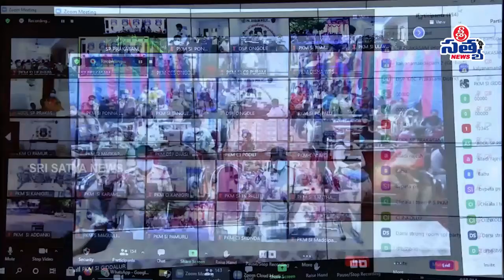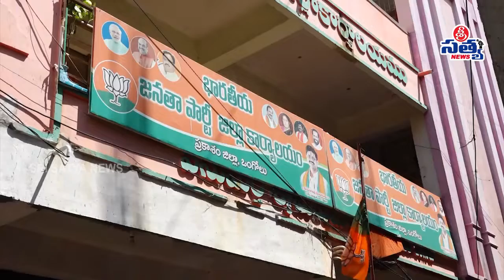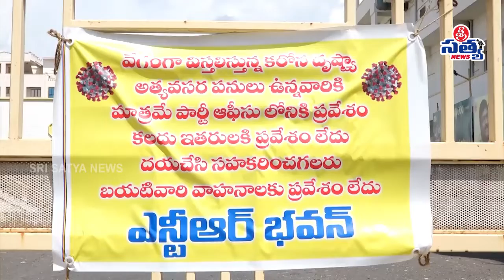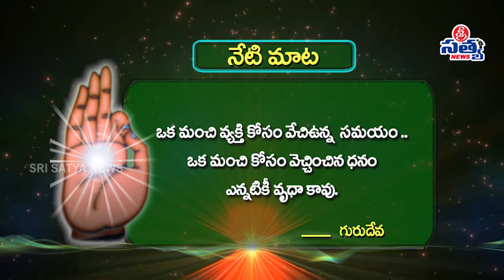18-05-2021 SRISATYA NEWS BULLETIN | 11:00 AM SRISATYA NEWS | SRISATYA NEWS ONGOLE